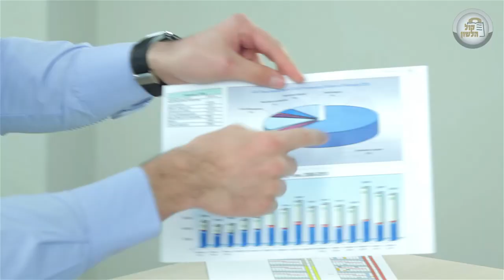לווה משכן או חבר - אפשר לתת מתנה? 💹הלכות ריבית ב4 דקות - פרק 20 | הרב פנחס וינד